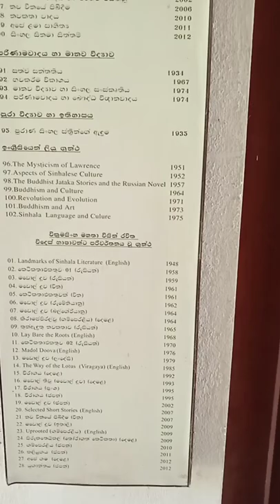මාර්ටින් වික්‍රසිංහයන්ගේ පොත් නාමාවලිය | Martin Wickramasinghe's books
martin wickramasinghe's books.